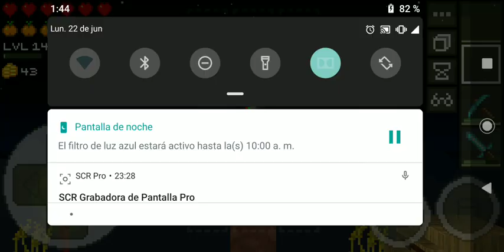Lost Miner [T4][EP4] Creando latex y Teletransportadores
Videos todos los lunes miércoles y viernes

Recuerda seguirme en mis redes sociales ya que ahi podas estar al tanto de que subire, algunas encuestas o cosas que subo sin sentido :D también podrás enviarme mensajes privados que contestaré personalmente n.n/